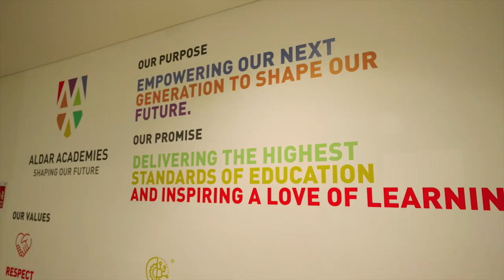Al Mamoura Academy